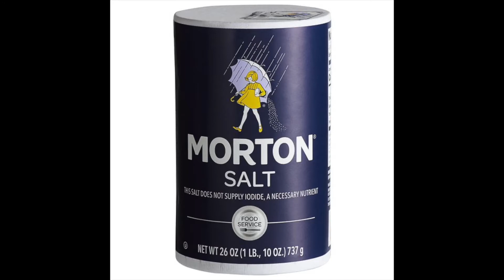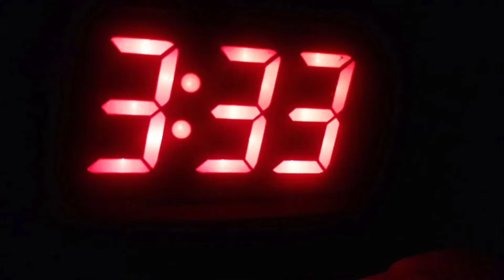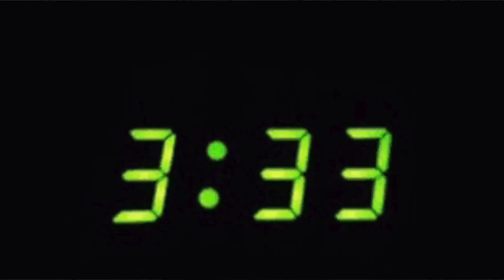Do NOT Let Him Catch You...The Midnight Game | Frightful Fridays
Hey there! Back with another spooky video for you today. I really love Frightful Fridays and I hope you do too.